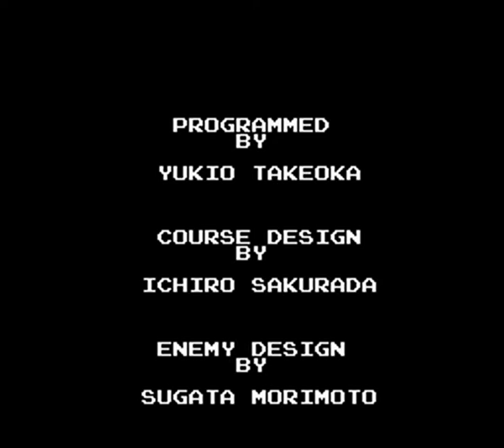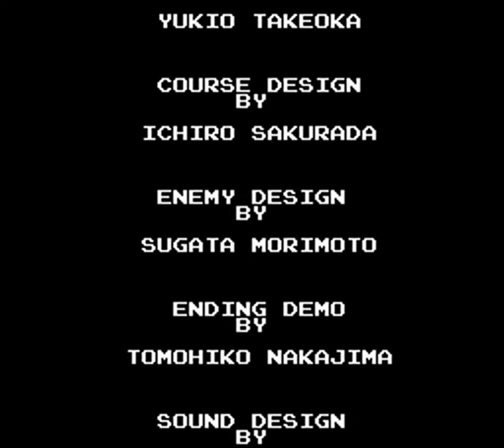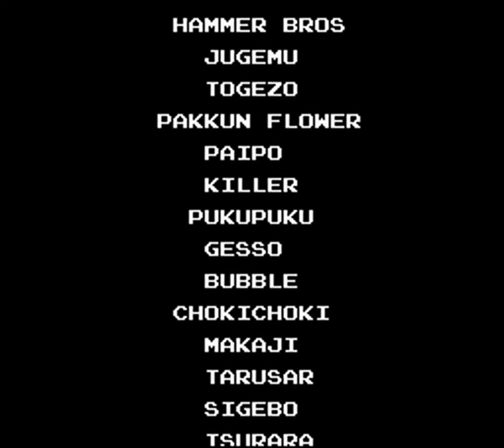Super Mario Bros. Special - 35th Anniversary Edition (FC/NES)